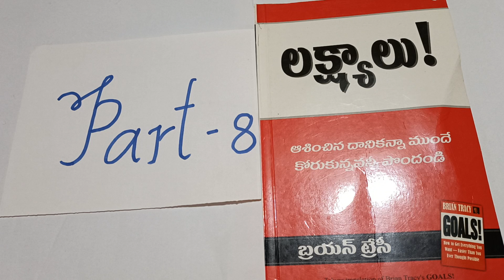LAKSHYALU GOALS PART-8.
Telugu translation of Brain Trancy's GOALS!